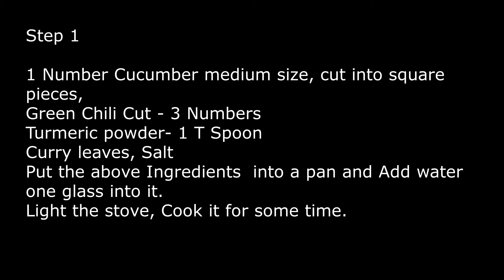വെള്ളരിക്ക മോര് കറി / EASY Vellarikka Moru Curry || Latha Nair's Kitchen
Vellarikka Moru Curry
Latha Nair is a loving mother and also a wonderful teacher, who loves cooking. We, her family, and friends, all of us have continuously enjoyed her lip-smacking delicious food for so many years.
She is very well known as an outstanding and remarkable personality to the Malayali community in Chennai.

We are delighted to introduce her tasty recipes through this channel - All In One.
We welcome her to this channel.